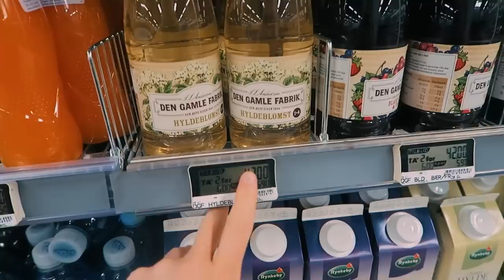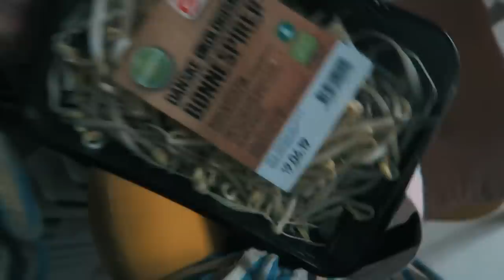Stupid Danish Summer Weather Challenges My Photoshoots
In today's video I'm a super Girl Boss. I shoot products for six hours under irritating Danish "summer" weather conditions. The danish weather is so impredecible in general, but lately it's surprised more than usual. I also go to the Fynske Dyrskue with my fam, and give you an update on how I am. Overall it's a cozy vlog over three days in my life.

What to write on the parcel:
Pakkeboks 364
5000 Odense C
Denmark"